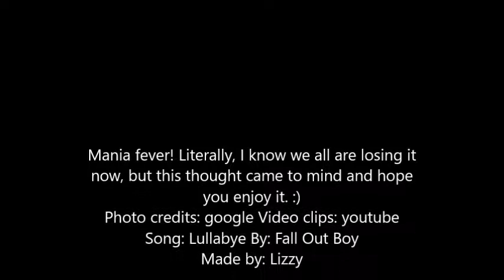Fall Out Boy - Lullabye - fan made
Cry just cry u want to.